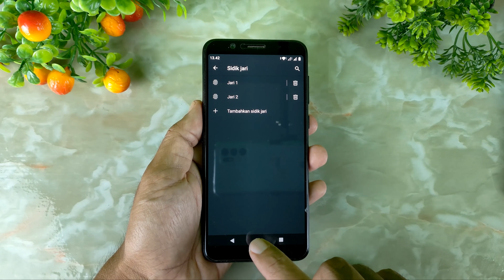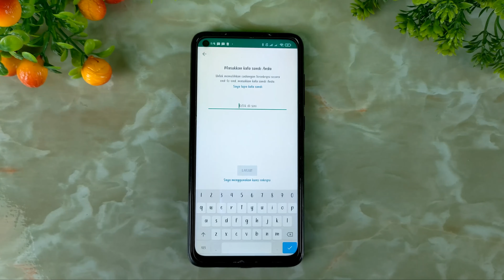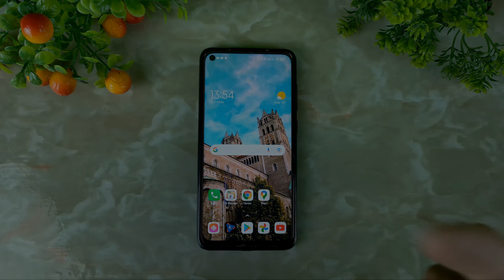2 Cara Buka Paksa Finggerprint Di Whatsapp-Solusi Fingerprint Error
Hai semuanya,di video kali ini saya share ke kalian semua yaitu cara membuka paksa sidik jari yang ada di Whatsapp.

Ketika WhatsApp yang dikunci menggunakan fingerprint atau sidik jari tidak bisa dibuka,misal dikarenakan sensor fingerprint yang error ataupun penyebab lainnya,maka dipastikan kita tidak akan bisa membukanya,sebagian dari kalian mungkin akan merasa bingung bagaimana solusi untuk bisa membukanya.

Dan ternyata ada cara yang sangat mudah untuk bisa membuka paksa kunci sidik jari di whatsapp ini dengan hanya beberapa langkah saja,Silakan simak videonya ada Jangan lupa untuk subscribe terlebih dahulu di channel Syam Kapuk ini

terima kasih